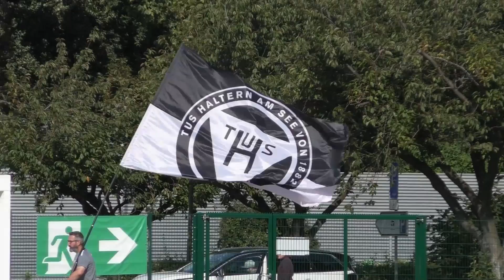Spannung bis zum Schluss | TuS Haltern - TuS Erndtebrück (Oberliga Westfalen)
"Es wäre besser gewesen, hätten wir mehr Chancen genutzt"

2. Spieltag (13.09.20)

Tore:
1:0 Patrick Brinkert

Aufstellungen TuS Haltern:
25 Ubeyd Güzel, 11 Jan-Niklas Kaiser, 13 Nils Eisen, 14 Stefan Oerterer, 17 Luca Bernoth, 22 Lennnart Rademacher, 24 Noah Korczowski, 27 Enes Schick, 28 Paul Richter, 29 Kevin Lehmann, 36 Nico Pulver

Einwechselspieler:
30 Leonhard Beckmann-Stockhofe, 7 Paul Keller, 8 Nick Schorn, 9 Tobias Becker, 15 Semih Gülsy, 16 Julian Göcke, 43 Patrick Brinkert

Trainer:
Tim Ostdorf

Aufstellung TuS Erndtebrück:
35 Jonas Brammen, 4 Burhan Tuncdemir, 7 Fuad Dodic, 8 Ahmad Ibrahim, 11 Abbas Attia, 14 Sosuke Fukuchi, 17 Chihiro Inada, 19 Lars Schardt, 23 Murat-Kaan Yazar, 27 Maximilian Schneider, 31 Benedikt Brusch

Einwechselbank:
1 Max Linker, 5 Taira Tomita, 9 Tim Schrage, 13 Ken Sugawara, 16 William Wolzenburg, 29 Phil Menke, 55 Din Alajbegovic

Trainer:
Stefan Trevisi